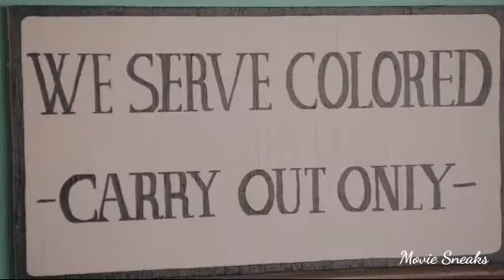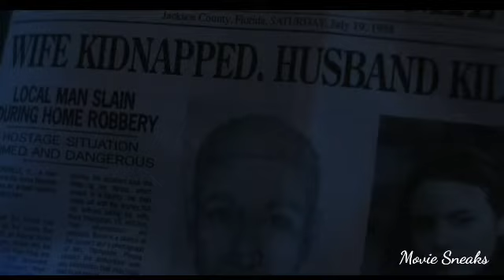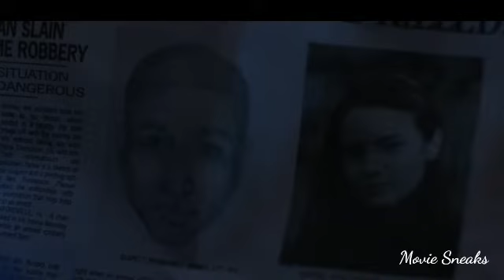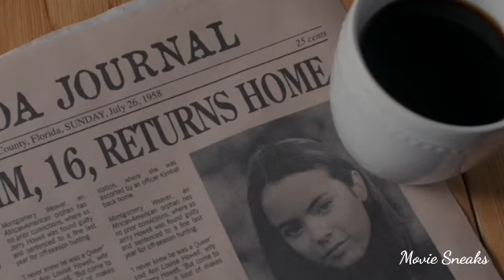No Way To Live 2016 Hollywood Suspense Thriller Movie Explained In Tamil.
No Way To Live 2016 Hollywood Crime Thriller. Unexpected story line with popping of new intentions now and then.

Suspense movies explained in Tamil
Mystery movies explained in Tamil
Hollywood Thriller Movies explained in Tamil
# No way To Live English Movie explained in Tamil